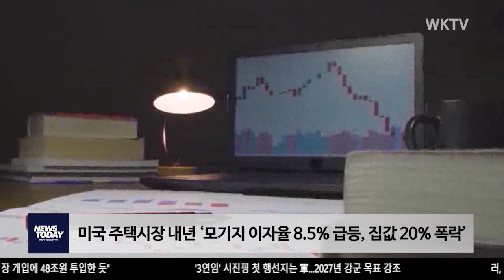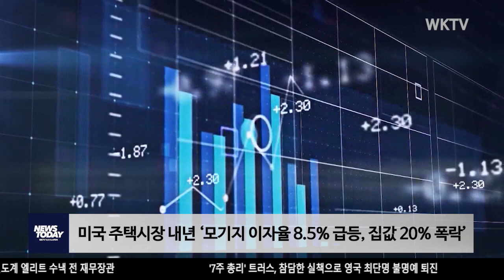미국 주택시장 내년 ‘모기지 이자율 8.5% 급등, 집값 20% 폭락’